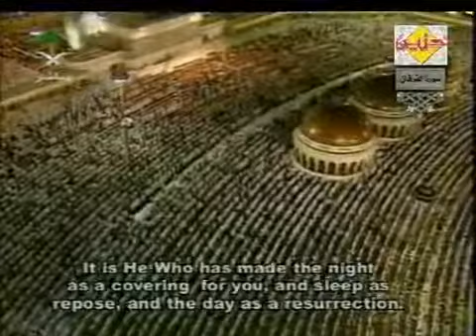25/114 SURA AL FURQAN (2 OF 2) BY SA´UD SHURAIM AND SUNDAIS